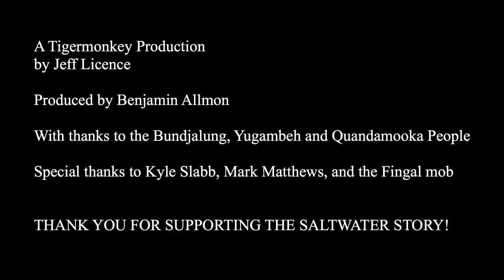The Saltwater Story: Trailer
70km, 3 days, 2 canoes, one unforgettable adventure.

"A land bridge connected Minjerribah (Stradbroke Island) to Kombumerri country (Southport) and Goories also came in canoes to Minjerribah trading bunya for eugarie, amongst other things."
- History Life and Times of Robert Anderson, Gheebelum, Ngugi, Mulgumpin

It was after reading this line that Gold Coast author Benjamin Allmon realised he knew nothing of the indigenous maritime history of his home, the land of the Saltwater People, so he embarked on a voyage of discovery that led him further than he ever expected.

Together with Bundjalung canoemaker Kyle Slabb, veteran paddler Mark Matthews, and the local indigenous communities, they set out to make traditional canoes that they would then paddle from the heart of the Gold Coast to North Stradbroke Island.

But what started as one man’s attempt to educate himself became something far bigger – The Saltwater Story - a film, book, and exhibition that will all be launched at The Arts Centre Gold Coast on May 18th, 2018.

Footage courtesy of Jeff Licence/Tigermonkey Productions.